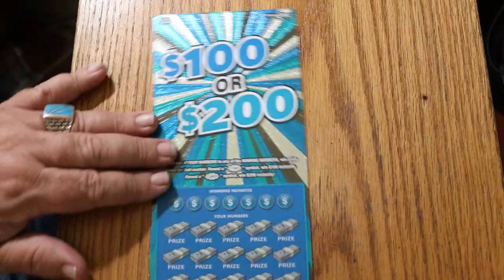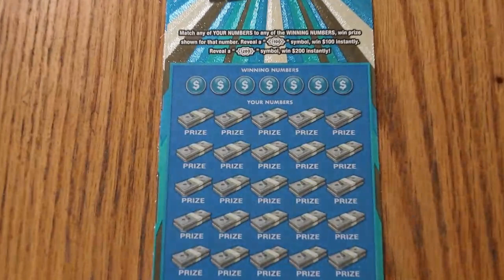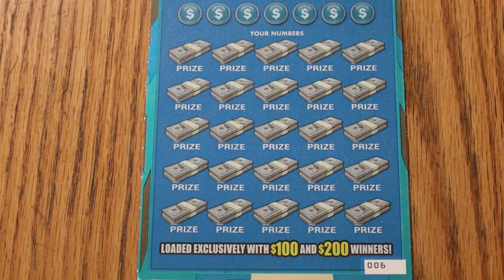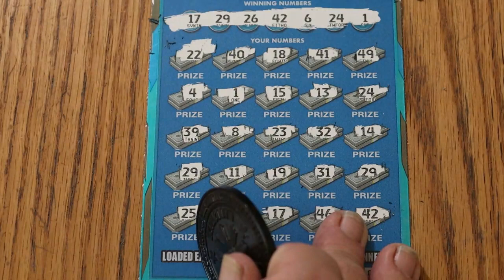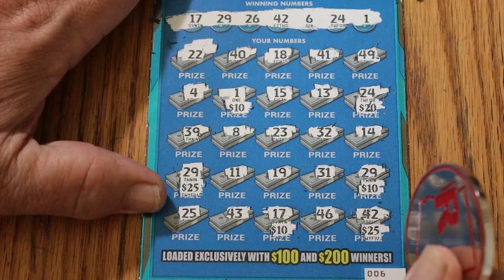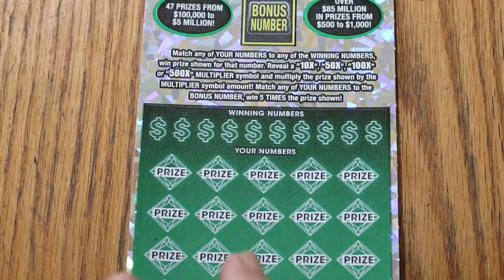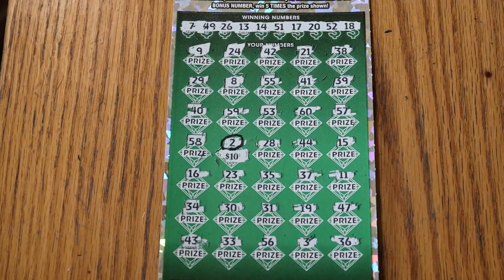ARIZONA LOTTERY💥BIGBOY MIX PROFIT SESSION!!💥🎯😃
SOMETIMES ALL IT TAKES IS LUCK! 🎯